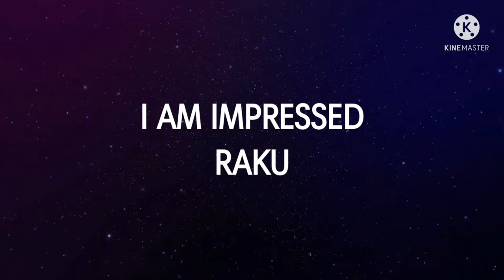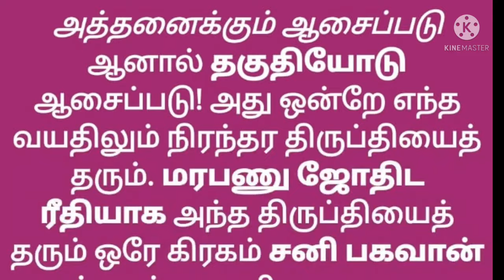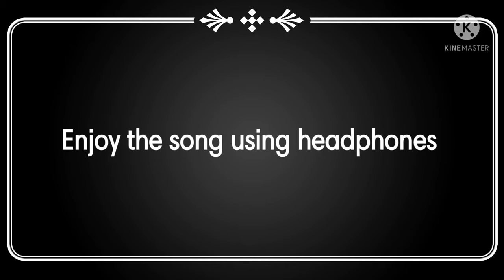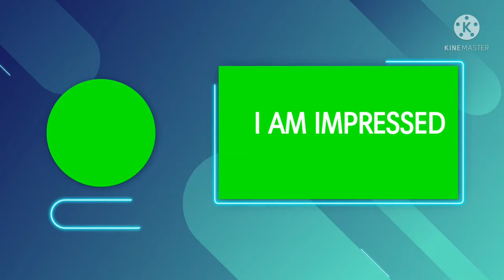❤️129 Years old Age is just a Number Thailand மரபணு_ஜோதிடம் @RAKU'S_KITCHEN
❤️129 Years Age is just a Number, வயது ஒரு எண் கணக்கு மட்டுமே

என்னை ஊக்குவித்து என்னையும் Youtube செய்ய வைத்த என் துணைவி, மந்திரி, மாலுமி அவரின் Youtube channel ஐயும் இணைத்து உள்ளேன்.

I'm RaKu DNA ASTROLOGER 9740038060, Online Consultations Available, மரபணு ஜோதிட முறையில் வாழ்வியல் பரிகாரங்கள் மற்றும் ஆலோசனைகள் வழங்கப்படும், தேவைப்பட்டால் தொடர்பு கொள்ளலாம்...

வாழ நினைத்தால் வாழலாம், வழியா இல்லை பூமியில்

மனிதன் என்பவன் தெய்வமாகலாம்

My sincere Tribute & Pranaam 🙏🙏🙏 to Legend M. S. VISWANATHAN SIR & GEMINI GANESAN SIR 🙏🙏🙏